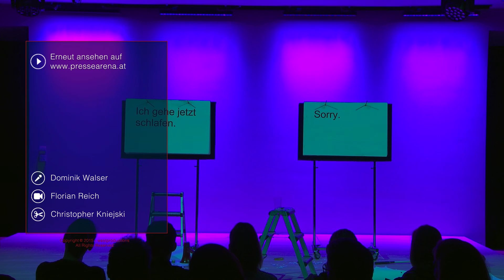arlberg1800 - Ohne Rolf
Mit ihrem Programm Blattrand bewies das preisgekrönte Duo Ohne Rolf im arlberg1800 eindrucksvoll, dass es nicht immer dem laut gesprochenen Wort bedarf, um das Publikum zu begeistern. Anstatt zu Sprechen wird bei OHNE ROLF nämlich geblättert.

Das Stück handelt davon, dass sich zwei sogenannte Blattländer aufmachen, sprechen zu lernen. Und das erweist sich schwieriger als gedacht.

In Blattrand halten Ohne Rolf unserer Komunikationskultur den Spiegel vor Augen. Das wirkt stellenweise leichtfüßig, absurd, nachdenklich oder auch tiefsinnig. Auf alle Fälle aber ist es beste Unterhaltung.

Ohne Rolf, das sind Christof Wolfisberg und Jonas Anderhub. Das preisgekrönte Duo befindet sich noch bis Anfang Juni auf ausgedehnter Tour und auch im arlberg1800 stehen in gewohnter Weise zahlreiche Veranstaltungshighlights bevor.